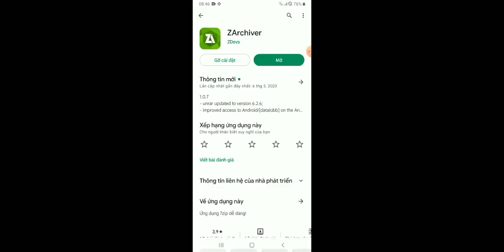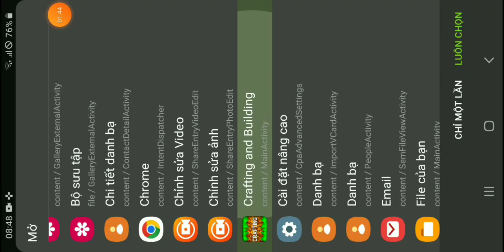MOD ONE PIECE CHO CRAFTING AND BUILDING | KING CRAFT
Mod one piece v25 cho crafting and building
Craft Team🇻🇳
0:13 Review mod
3:49 Cách Cài Mod
Like and subsctibe để ủng hộ mình nhé thank!!!